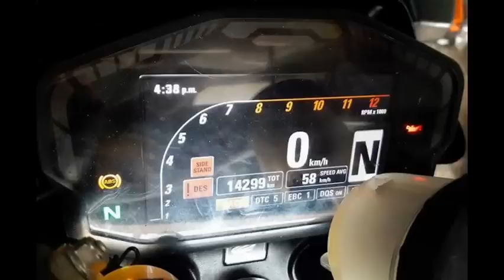HONDA MSX 125 up DUCATI 1199 Panigale's Engine